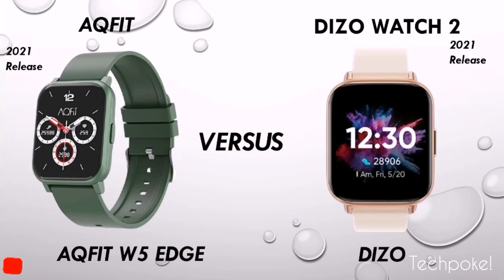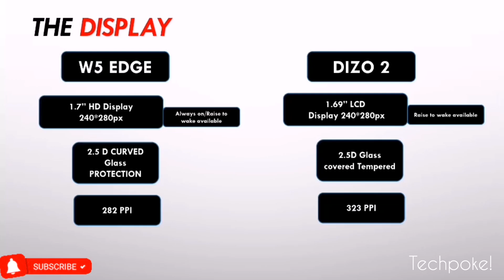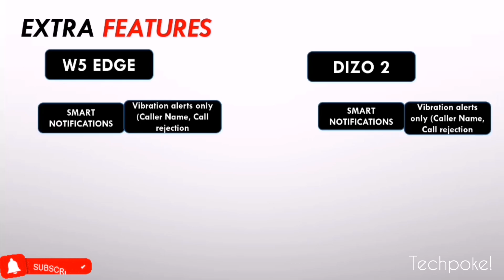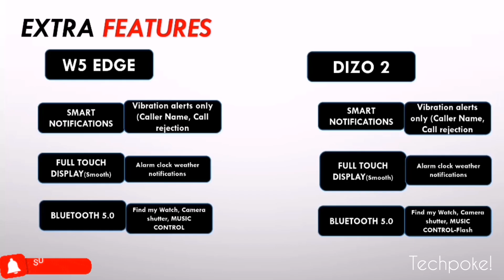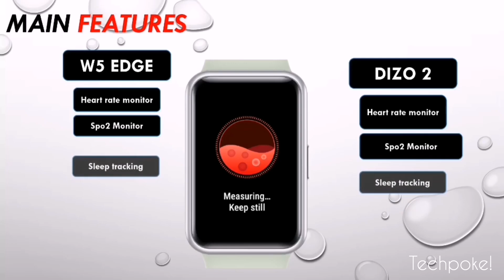Aqfit w5 edge vs Dizo Watch 2 | Fitness watch | 😍Madeinindia | 1.7" with 16 Sports Mode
Guys aaj hum compare karnge best fitness watch ka jo ki best display ke sath aati hai so watch the video till end for final conclusion. Aqfit w5 edge and dizo 2 with amazing pricetag 2499

1. realme Fashion Watch 1.4" Large HD Color Display
2. TAGG Verve with Real Time Heart Rate Tracking, SPO2
3. Vikyuvi Vikfit Hello Watch with Bluetooth Calling, 1.54" LTPS Display
4. SHOPEVOLVES NextFIT Halo Bluetooth Smart Watch
5. 🎁(low price) - Fire-Boltt Beast SpO2 1.69” Industry’s Largest Display
6. 🎁(low price) Fire-Boltt 360 SpO2 Full Touch Large Display Round Smart Watch
7. 🎁(low price) Zebronics ZEB-FIT4220CH Calling Smart Fitness Watch
8. Bfit Alpha Calling Watch with 1.8" Color Full Touch Screen, ECG, SpO2, & Music Control

++ NEW ++ Pebble Cosmos, Bluetooth Calling 1.7' HD Screen with SPO2, Built in Thermometer
1. Fire-Boltt Beast SpO2 1.69” Full Touch Smart Watch
2. Fire-Boltt 360 SpO2 Full Touch Large Display Round Watch
7. Truee Gen-X Full Touch 1.68" Display Fitness Tracker Calling Feature Smart Watch
8. Noise ColorFit NAV with Built-in GPS

1. Noise ColorFit Pro 3 Spo2 with Built-in Oximeter Function
2. 🎁(low price) Realme Watch S with 1.3" TFT-LCD Touchscreen
3. 🎁(low price) Honor ES Watch - (10 Days Battery Life)
4. SHOPEVOLVES NextFIT Song S Calling | 4 GB Memory (Black)
7. Vikyuvi VIKFIT MAX with 1.69 inch Bezel Less Full Touch Display with Calling

1. Molife Sense500 Calling Watch, 1.7 inch infinity display
2. Vikyuvi Vikfit Gear 360 Retina Display Full Touch
3. Minix Vega Full Touch HD Bluetooth Calling, 1.69 inch Bezel Less Full Touch Display
4. realme Watch S with 1.3" TFT-LCD Touchscreen
5. Amazfit Bip U Pro Built-in GPS, Built-in Alexa, Electronic Compass, 60+ Sports Modes

Techpokecomparison
Aqfit w5 edge  vs Dizo watch 2
Dizo watch 2 smartwatch 2021
Best watch under 3000
Aqfit w5 edge watch of 2021
1.69"  display
 Tagg Verve ultra under 2999
Aqfit w5 edge unbxoing and review